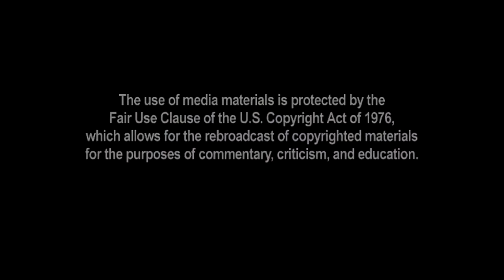Can College Students Name 1 US Senator?